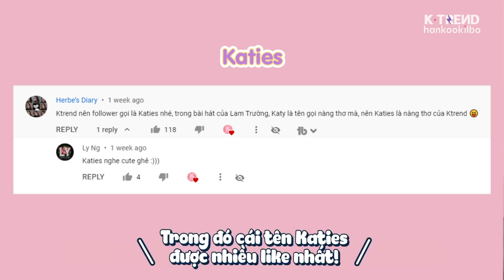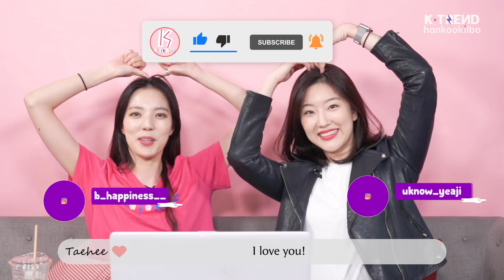TAEHEE VÀ YEAJI "BAY GIỮA NGÂN HÀ" CÙNG LÔNG MÀY CỦA ANH TÚ | XUÂN HẠ THU ĐÔNG RỒI LẠI XUÂN REACTION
🌷 Yeaji's IG: @uknow_yeaji
🌷Taehee's IG: b_happiness__

📍Editing program: Adobe Premiere CC 2020